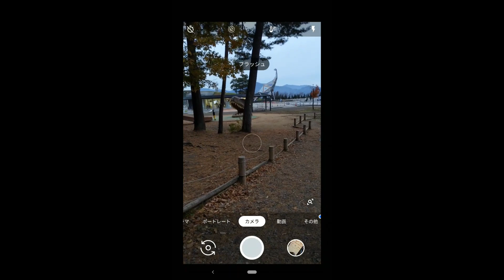【ご当地クエスト】福井県「恐竜の化石スライム」ダイナソーの町をめざそう！(無課金の勇者)【ドラクエウォーク】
福井県のお土産
恐竜博物館・・・恐竜の化石スライム
↑の、リベンジです

マリオメーカーコース募集中！

僕です